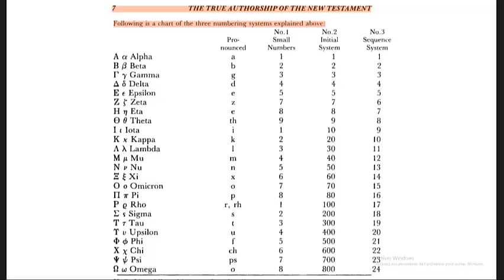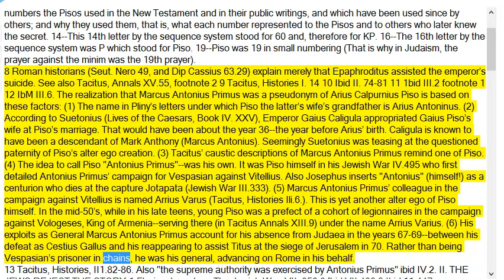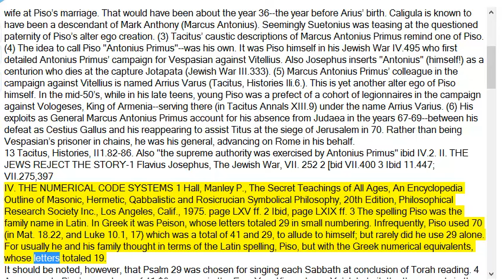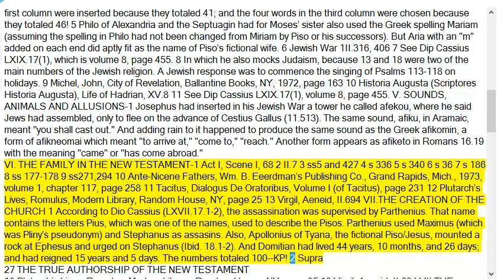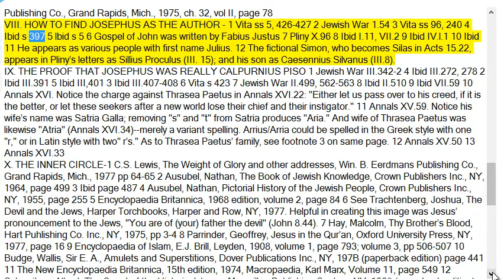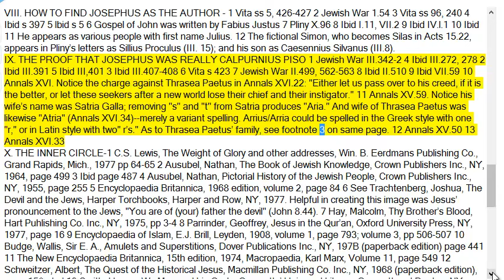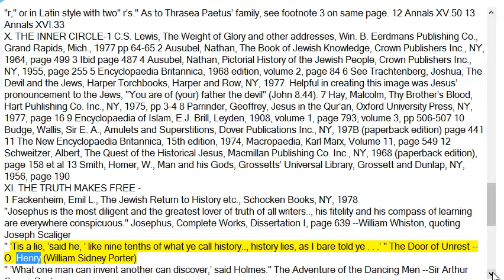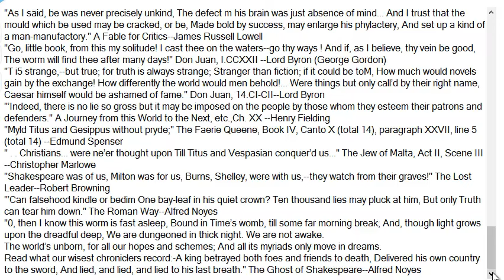THE GREAT SECRET FOR THERE IS NOTHING COVERED THAT WILL NOT BE REVEALED 4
The True Authorship Of The New Testament  :
Arius Calpurnius Piso
PEN NAME
FLAVIUS JOSEPHUS
The Nerva–Antonine dynasty was a dynasty of seven Roman Emperors who ruled over the Roman Empire from 96 AD to 192 AD